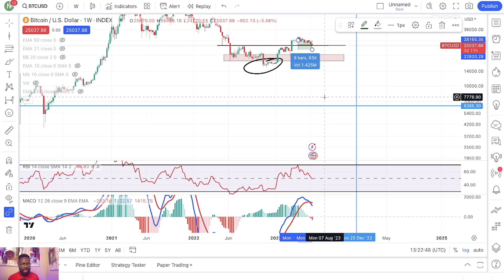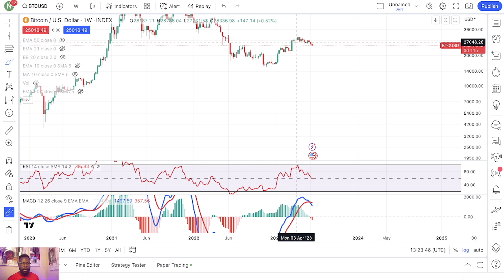BITCOIN WILL BOTTOM IN SEPTEMBER OF 2023!! GET READY